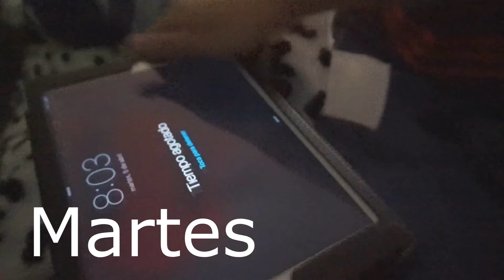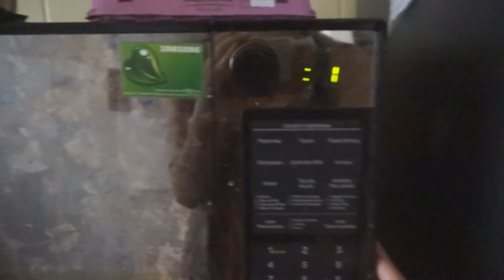Vlog #2 Rutinas mañaneras y reto de 12 semanas!